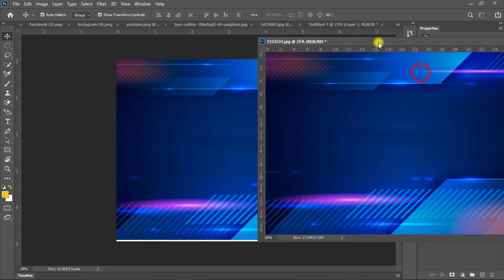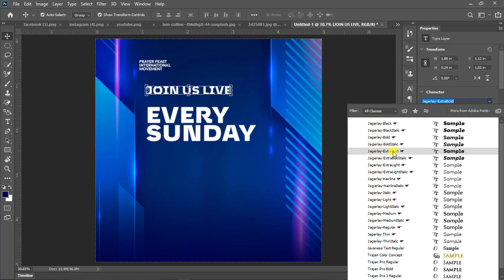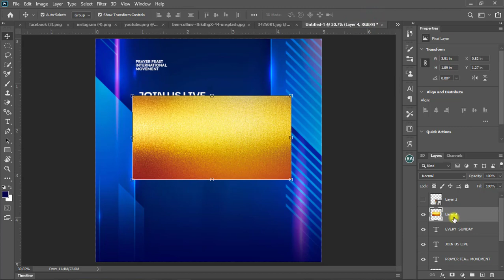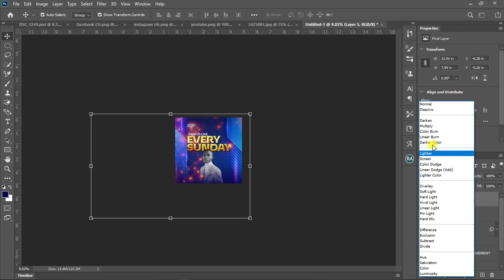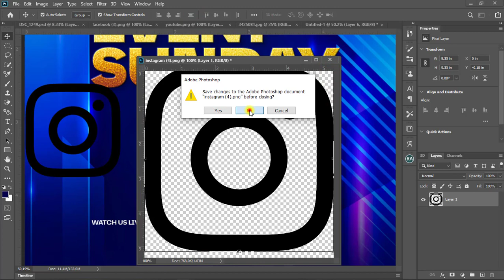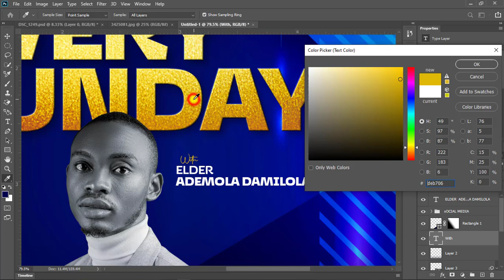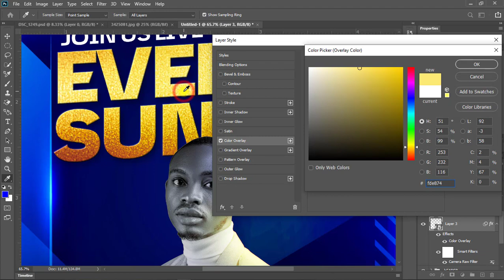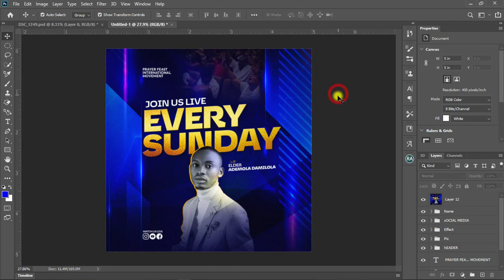How to Design a Professional Church Flyer in Photoshop | Photoshop Tutorial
How to Design a Church Flyer in Photoshop